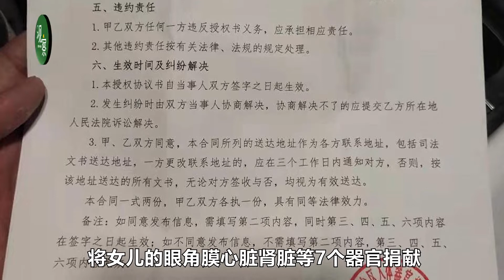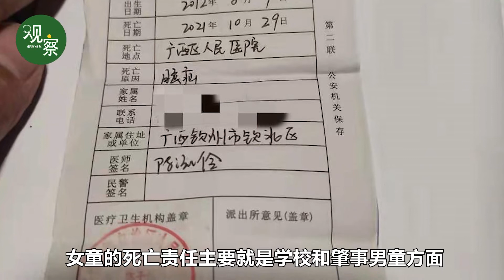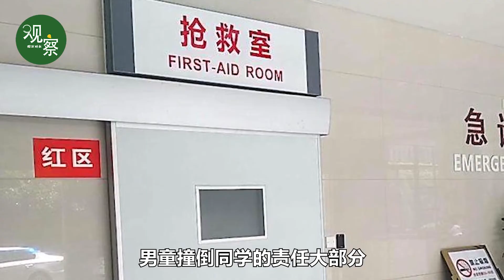痛心！9岁女童被撞倒死亡捐献7个器官，其父亲发声：学校应担责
“她胳膊下垂着，耷拉着脑袋被老师半托半扶着带进办公室。那个撞倒她的同学被找来后，她说原谅他了。”1月7日，广西钦州的黄钦说起女儿的死亡，激动着哽咽起来。